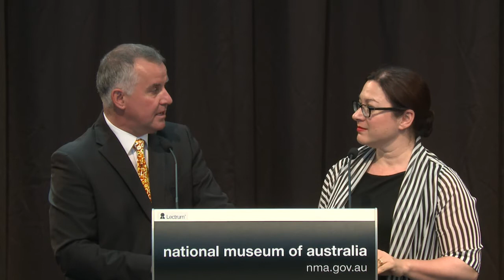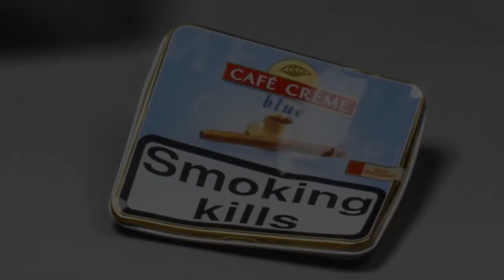2015 Australian of the Year exhibition launch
National Australia Day Council chairman Ben Roberts-Smith launches the 2015 Australian of Year exhibition at the National Museum of Australia in Canberra. The event featured six of the eight state finalists at the launch of an exhibition of personal objects chosen to represent their lives and experiences. Hear Deborra-lee Furness, Hetty Johnson, Gill Hicks, Rodney Croome, Rosie Batty and Lyn Beazley share the special significance of their objects. More